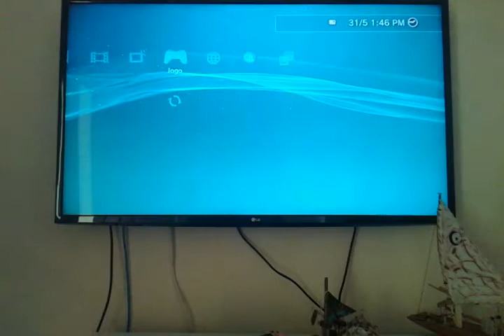PRIMERA DIA 1